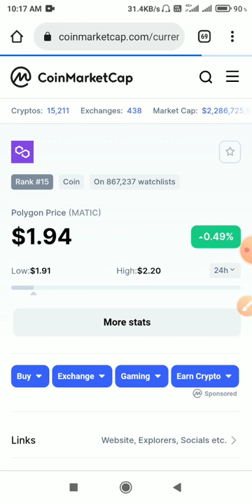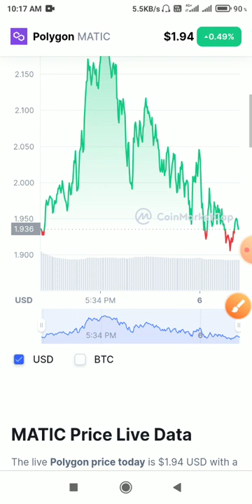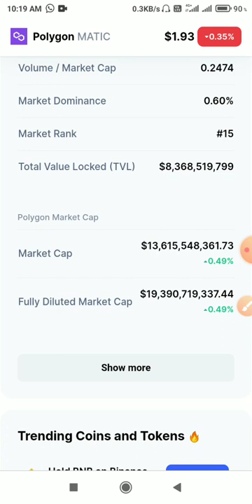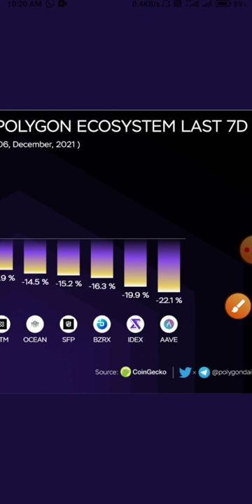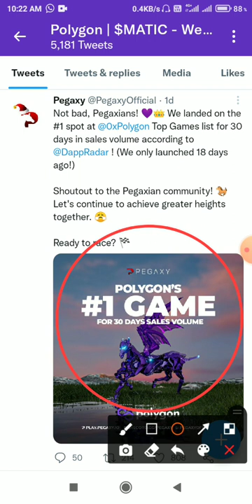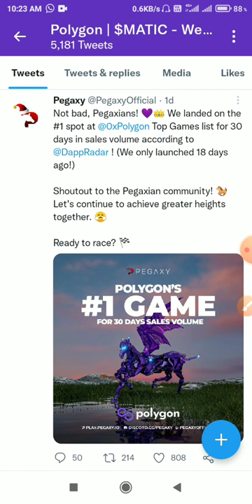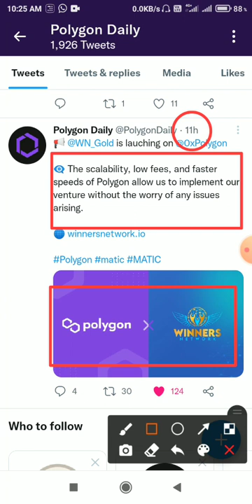Matic Price Prediction 🤑Matic price in 2021🚀matic news today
About:-